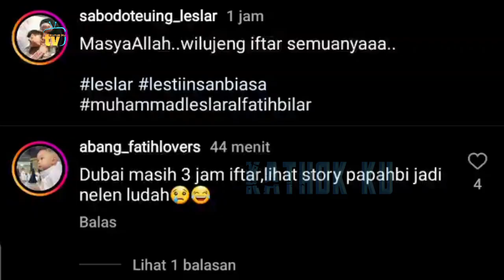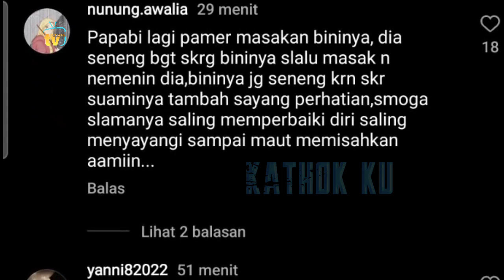Lesti SALTiNG Masakannya Dipuji Billar ENAK BGT, Bikin NGiLER❗️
Jangan Lupa: _
Thankz!!..